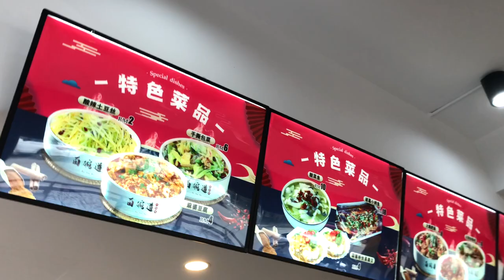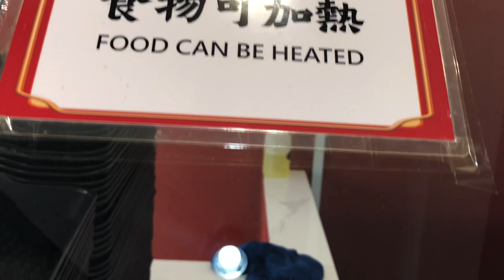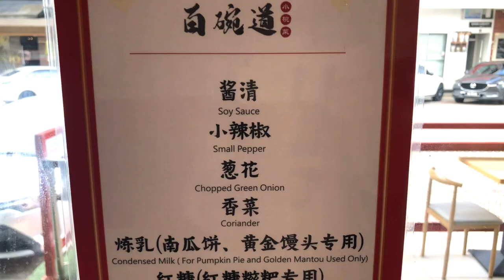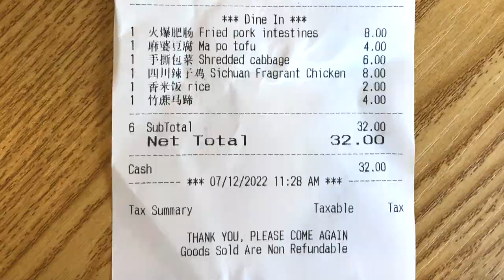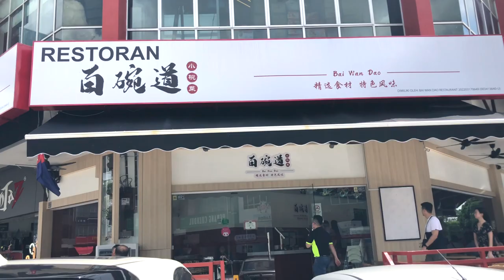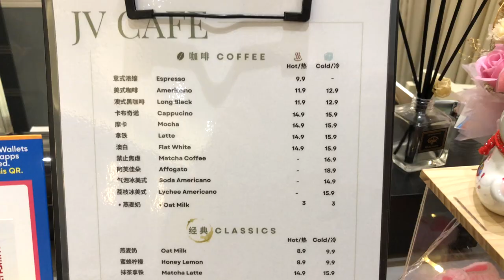Mount Austin Delicious Food, MUST TRY. Bai Wan Dao & Kfood at Matjib. Johor Bahru (JB) Solo Travel.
JB4. Yummy Chinese food at Bai Wan Dao, Kfood at Matjib & Burnt Cheesecake at JV Cafe. Mount Austin Delicious Food Must Try. Johor Bahru, Malaysia. Solo Travel @ Reignite with Yanti Lim

Bai Wan Dao (Chinese Mala)
Address: 79-01, Jalan Austin Heights 8/5, Taman Mount Austin, 81100, Johor Bahru.
Hours: 11am - 3pm, 5.30pm - 10pm

Matjib Korean Restaurant
Address: 12, Jalan Austin Heights 8/7, Taman Mount Austin, 81100. Johor Bahru.

JV Cafe (coffee and cake)
Address: 9, Jalan Austin Heights 8/8, Taman Mount Austin 81100, Johor Bahru.
Closed on Wednesday